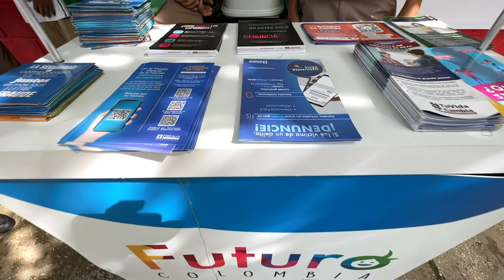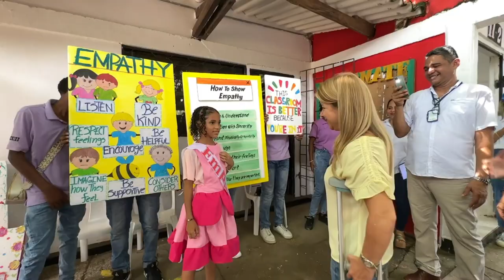¡Por los jóvenes! Gobernadora Elsa Noguera dio inicio a la Semana de la Convivencia Escolar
Inició la Semana de la Convivencia Escolar en 85 establecimientos educativos del Atlántico, desde uno de ellos en Santa Cruz, Luruaco, la gobernadora Elsa Noguera dio inicio a las actividades que buscan reforzar valores y dar a conocer a los estudiantes herramientas para hacerle frente a las dificultades del día a día.

La semana es posible gracias al trabajo articulado con entidades como Instituto Colombiano de Bienestar Familiar ICBF, la Fiscalía General de la Nación Colombia y dependencias de la gobernación.